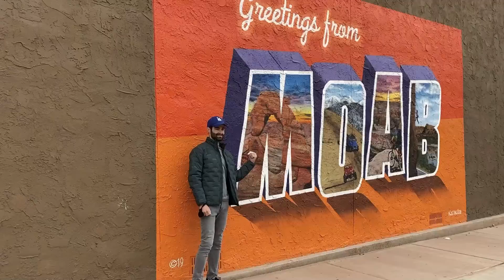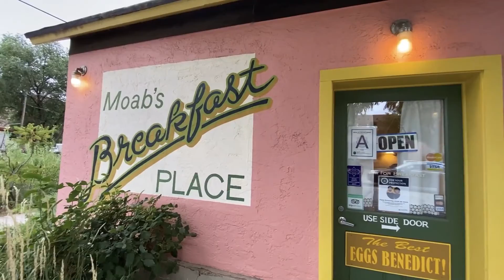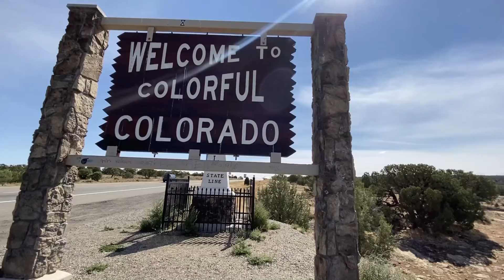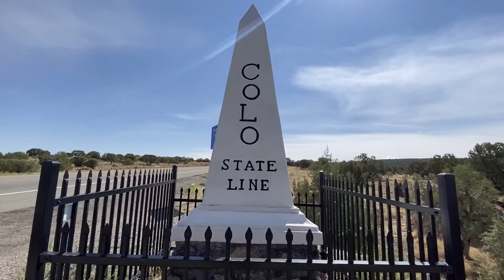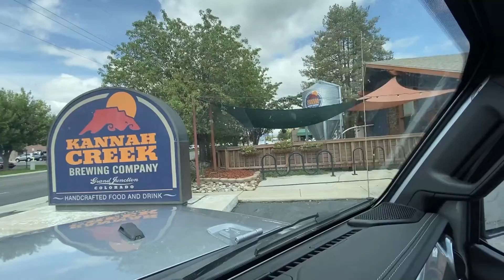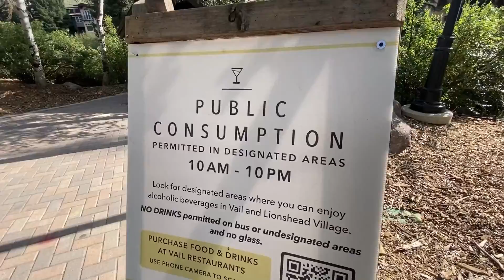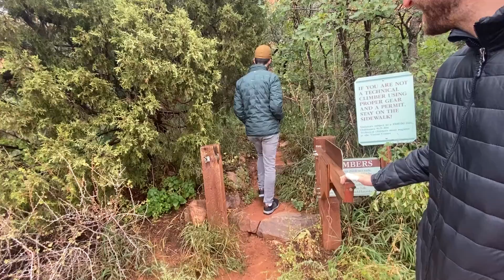Cruising Colorado and Garden of the Gods | Southwest Loop 2020 | Part 4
Today we're cruising Colorado! We'll stop by Grand Junction, Vail, and Garden of the Gods! We're also starting the 2nd half of this journey as we start to head west.

The music in this video was created by Robert Morales, also known as Traveling Robert on Youtube. Please check out his videos and check out his music:

Hey, I'm Taco and thanks for visiting my travel vlog channel. I got into this travel lifestyle by originally watching vanlife videos and I got hooked. I planned and planned but, it didn't end up working. Later I found Traveling Robert and his videos completely changed how I wanted to travel. Nowadays, I'll do whatever I can to get out on the road! Most of the time you'll see me traveling with friends, but I've done my share of solo trips.

I'll be posting every other Sunday as long as I have videos available, but I'm always looking for new things to shoot! While I DO have a van, I won't be doing vanlife yet. Maybe someday!

If you're interested, I also have a gaming channel where I do gaming stuff. That's also where the name Taco came from, back in my days streaming on Twitch.